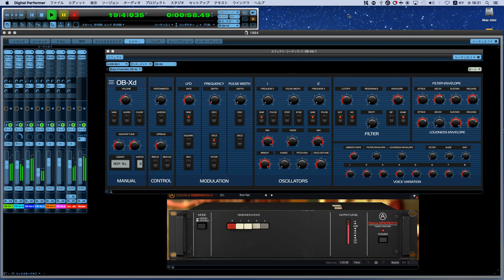Van Halen - 1984 (Cover by Naoki Matsuya)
R.I.P. Edward Van Halen

--Equipment--
MOTU DP9.5.2
MOTU Ultra Lite mk4
disco DSP OB-Xd
Arturia CHORUS DIMENSION-D
iZotope Ozone9
and more.